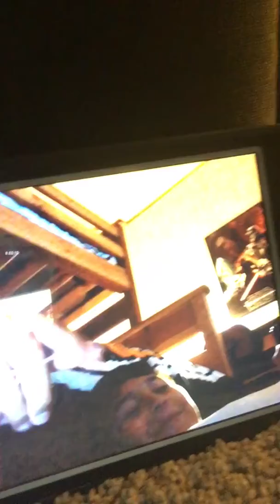Sneaker Collection!!!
Doing a sneaker collection with my best cousin Mason!!